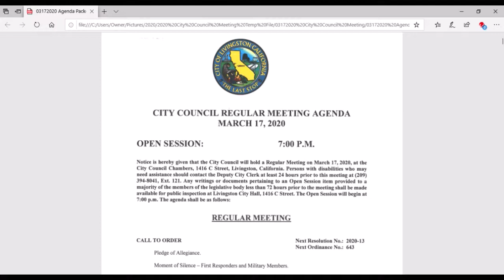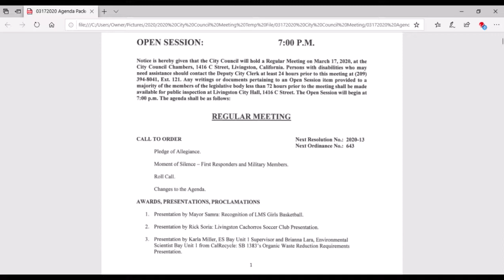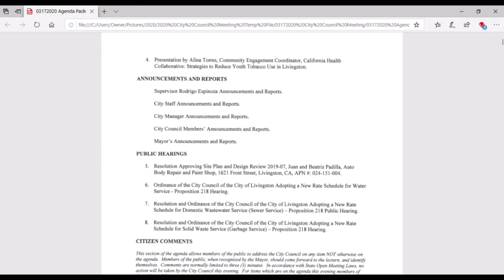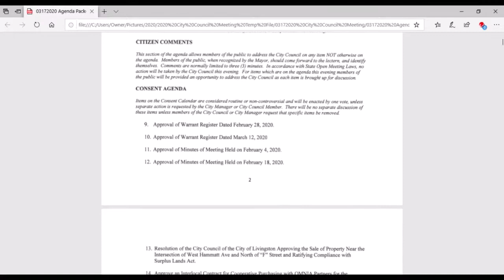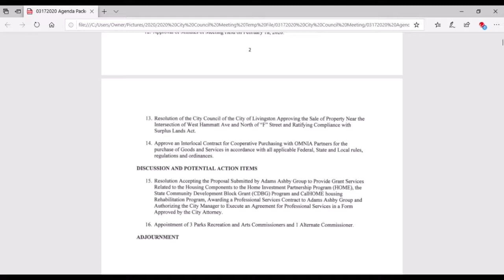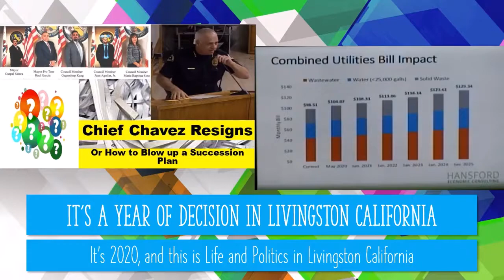Water, Sewer, and Garbage Rate Hearing vs The Crowned Bug 03/17/2020 City Council Meeting